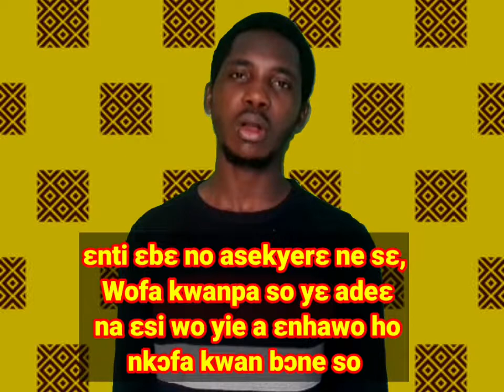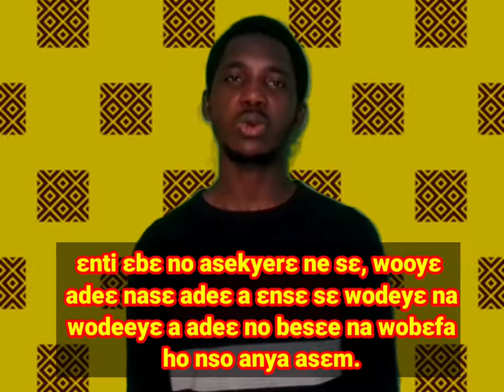listen to this five Proverbs and it meaning